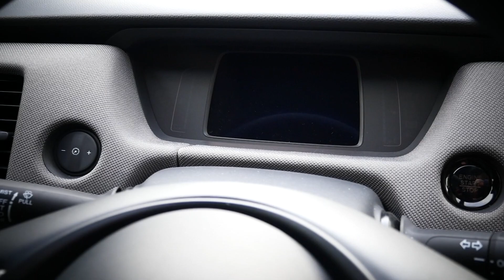HONDA New FIT NESS 2020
2020年2月14日に発売予定の新しいフィットです！
こちらは、ライフスタイルで選べる5つのタイプバリエーションの中のギャグみたいな名前のフィットネスです。撥水ファブリックシートや16インチホイールなど、雨でも風でも、ジムの後でも快適装備です。e:HEVとガソリン車をラインアップ。